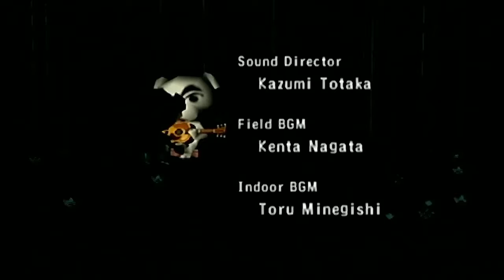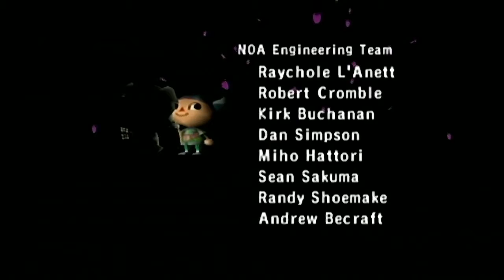COELACANTH FISHING | Let's Play Animal Crossing #17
Hey there, YouTube! WhiskeyCactus here, welcoming you to Let's Play Animal Crossing! Join me as I start a new life in a new town filled with cute animals and wacky hijinks.